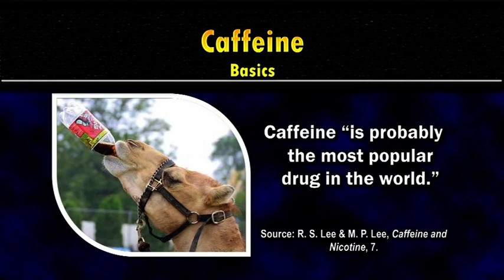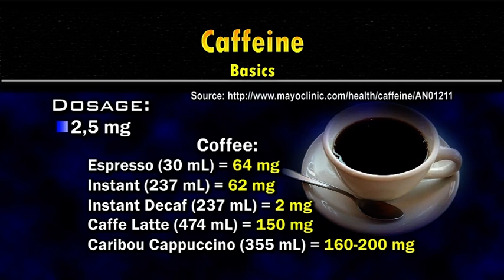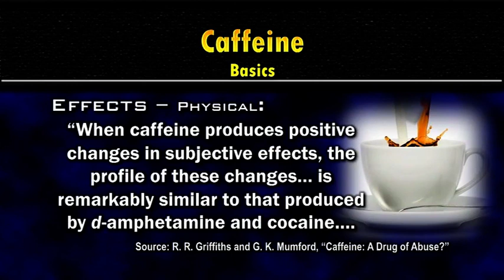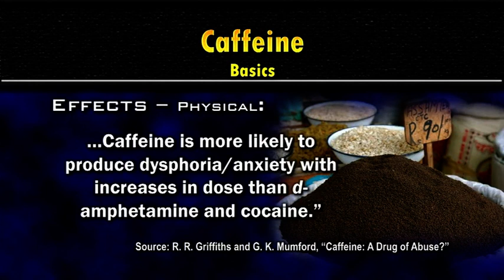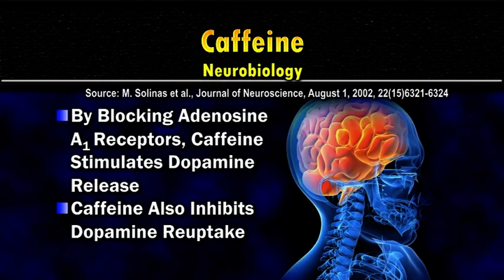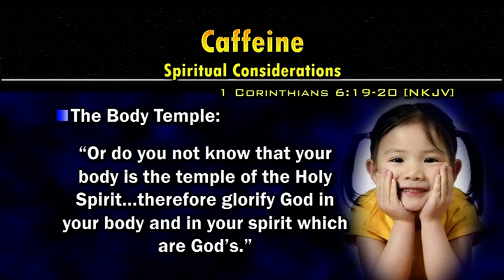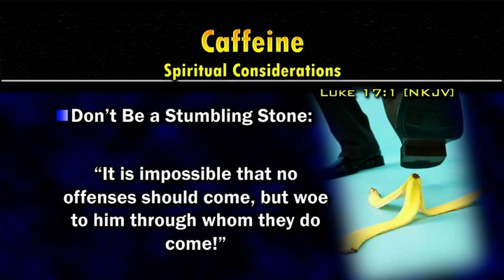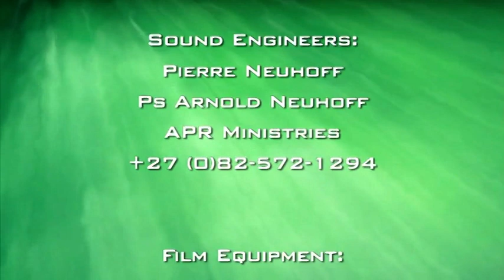Beyond Addiction - 7 - Under the Radar - Part 1 - Pr. Adrian Webster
Very few people think of caffeine as a drug. Despite this fact, caffeine is indeed a drug. It creates a high which is followed by a corresponding low and its use over time is habit-forming and detrimental to physical and mental health. Caffeine is indeed a drug that has managed to fly beneath the moral radar of society. It has gained access to a very large variety of foods, drinks, and medications. But don’t be deceived by its popularity and general societal acceptance. It would be wise to exclude the use of all caffeine from one’s diet and lifestyle.